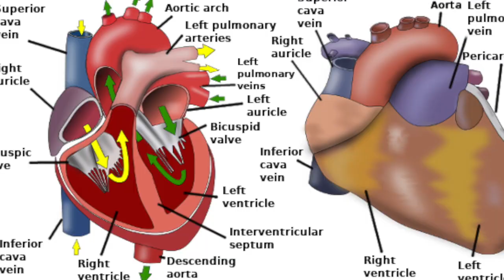A Giraffe's Heart and Tongue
A GIRAFFE Heart and Tongue I ukubwa wa moyo na urefu wa ulimi wa Twiga I DOC